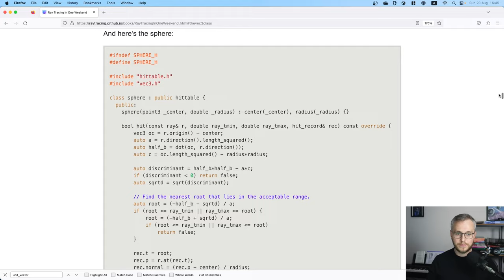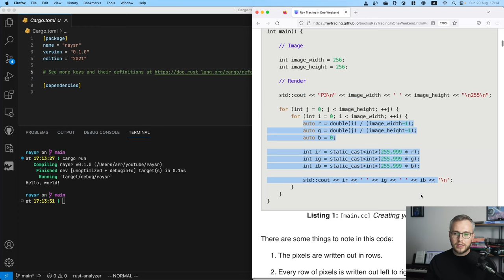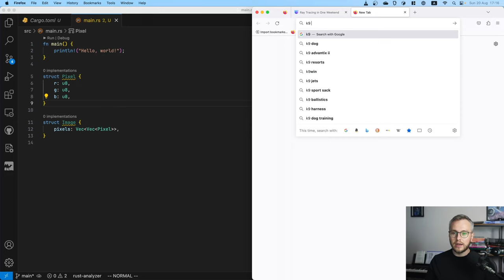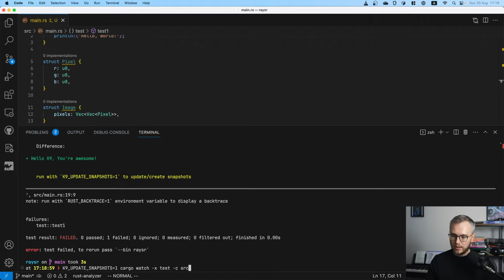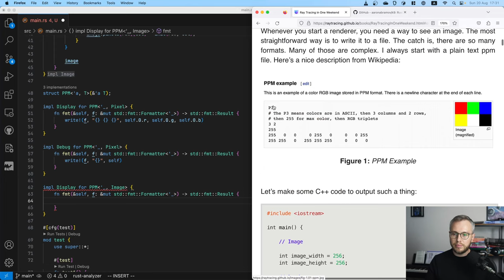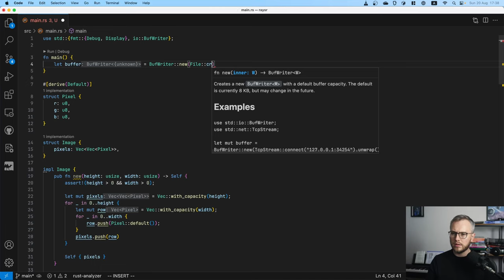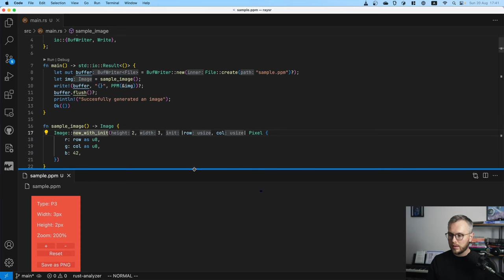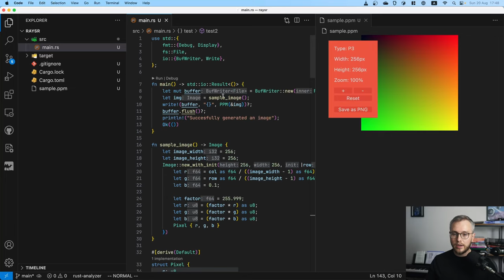Live coding a ray tracer in Rust. Part 1: project setup and the first image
Live coding "Ray Tracing in One Weekend" but using Rust instead of C++. In this video I setup the project, talk about structs, traits, new-types, snapshot testing, and of course write code to output the first image.

00:00 - Intro
02:08 - Plan
03:36 - Project setup
04:35 - PPM Image Format
05:44 - Domain modelling
07:01 - Snapshot testing with k9
10:36 - Implementing the Image
15:29 - PPM encoding with a new type
24:55 - Traits ❤️
26:01 - Tuning the output format
26:31 - Fleshing out "main"
28:57 - First image output
33:40 - Recap